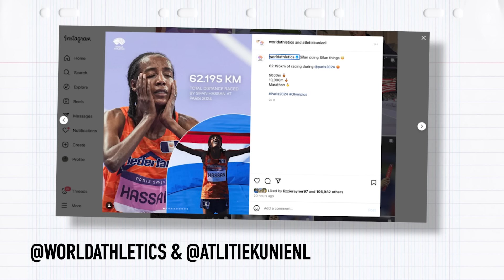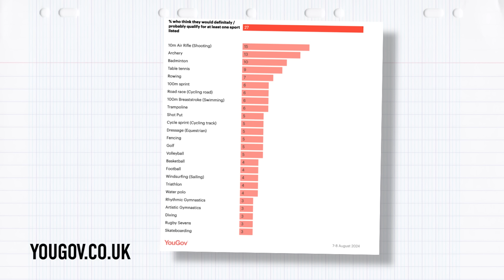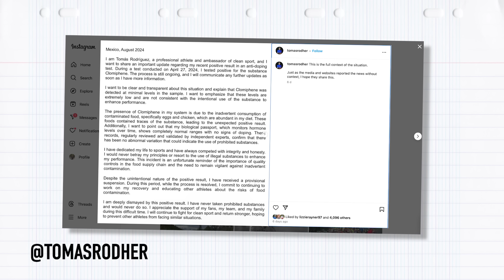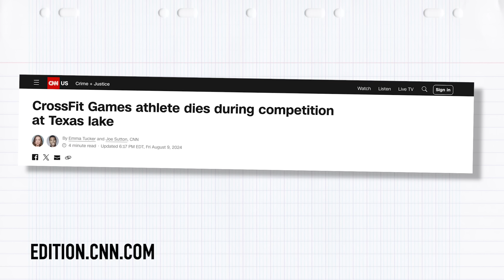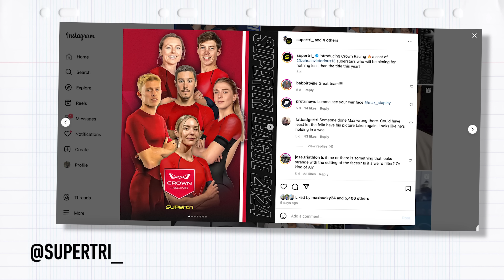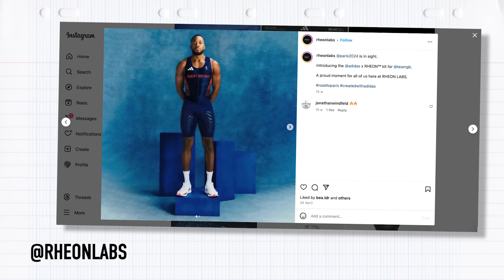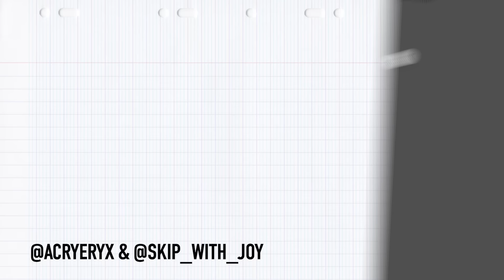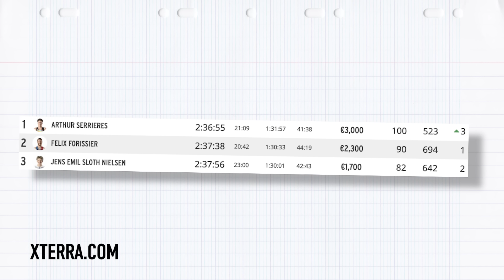Tomas Rodriguez Provisionally Suspended For Doping | GTN Show Ep. 366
The Paris 2024 Olympics may be over, but we are still buzzing from everything that happened over the past few weeks!
However, the main story this week is the provisional suspension of IRONMAN Texas winner, Tomas Rodriguez due to doping!

00:00 GTN Show headlines
00:33 It is GTN's 7th birthday
01:00 Paris 2024 Olympics Marathon Swimming
02:21 Georgia Bell's 1500m British Record
02:56 Sifan Hassan's medal treble
03:29 Eric Lagerstrom and Paula Findlay marriage
03:36 Qualifying for the Los Angeles 2028 Olympics
05:03 Tri - news
05:08 Tomas Rodriguez's provisional suspension
11:15 CrossFit Games athlete dies at competition
12:18 Supertri is back!
13:44 Tech news
13:58 Alex Yee's Coros Dura
14:11 Team GB Olympic athletics kit
15:52 Omius cooling headbands
16:55 Arc'teryx hiking exoskeleton
18:02 IRON 105 by Sean Conway
18:35 Jonas Deichmann world record
19:05 XTERRA European Championship results
19:41 IRONMAN European Championships in Frankfurt
20:44 IRONMAN Kalmar in Sweden (women's only race)
20:54 Tri-spy
21:47 Say What?!

What are your thoughts on Tomas Rodriguez's suspension?